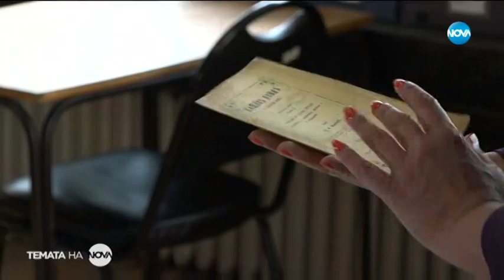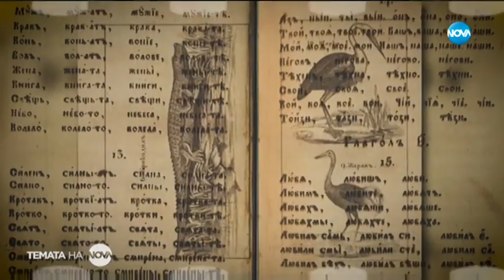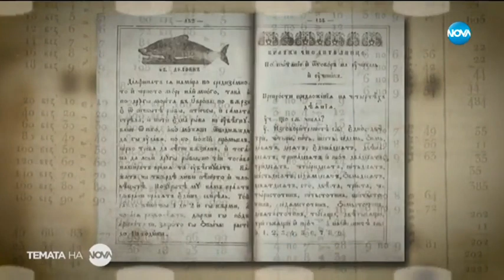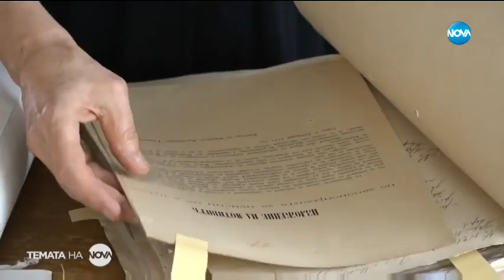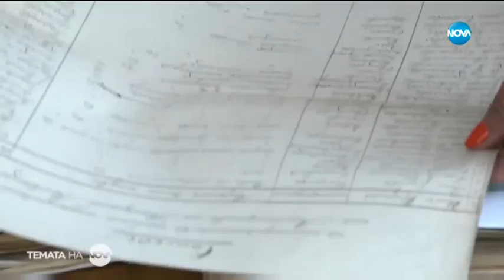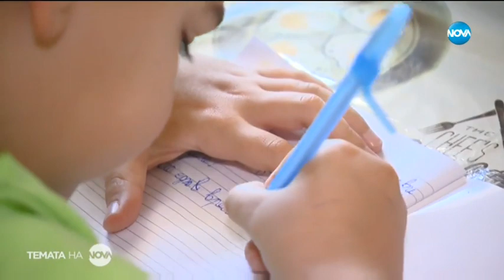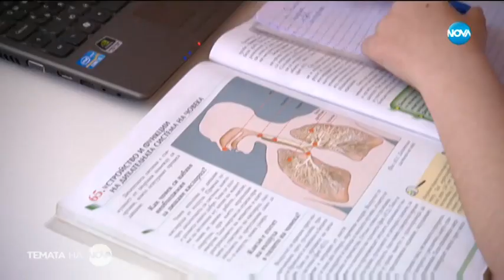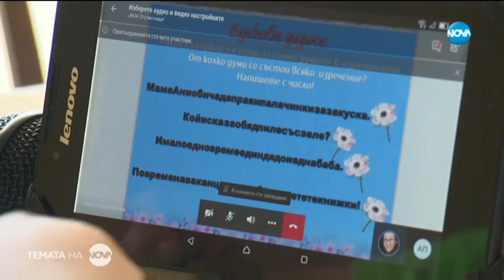„Темата на NOVA” - „От килийното училище до днес“